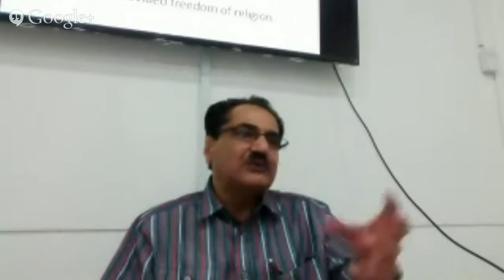Lecture on Islam